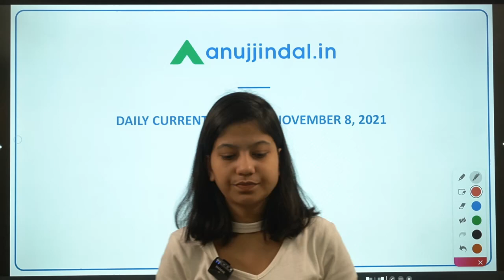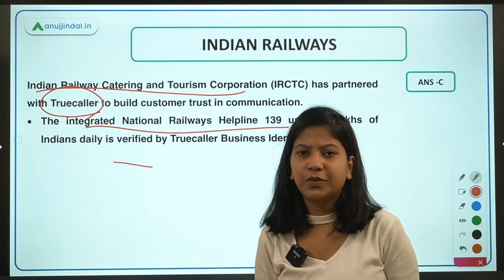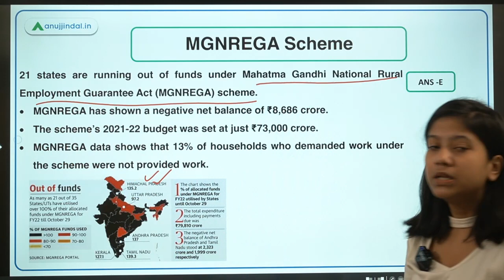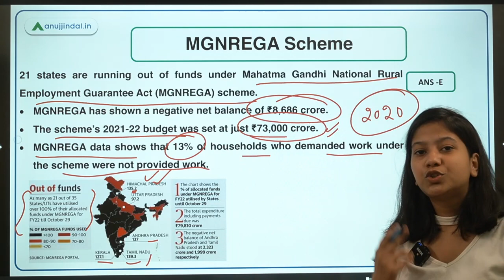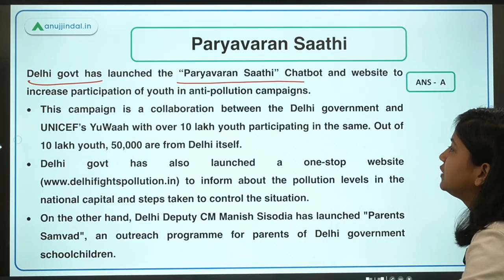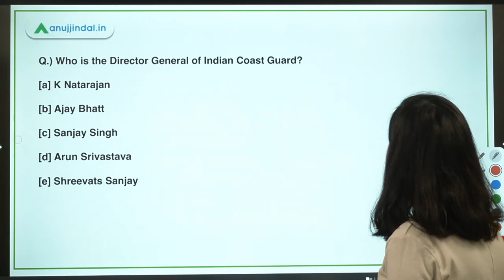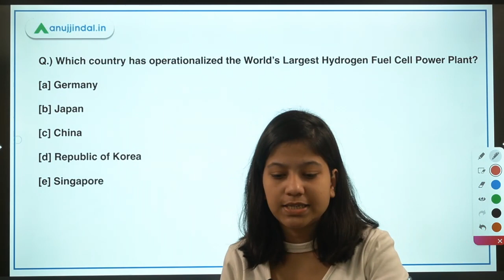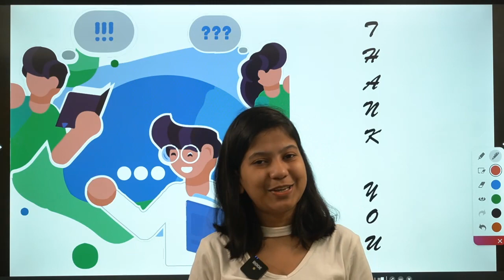RBI SEBI & NABARD | Daily Current Affairs | Paryavaran Saathi | 08th Nov | Neha Gupta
In this video, I will discuss the Indian Railway Catering and Tourism Corporation's helpline, MGNREGA Scheme, Paryavaran Saathi chatbot, Director General of Indian Coast Guard, Indian Coast Guard Ship ‘Sarthak’, INS Tushil, and World’s Largest Hydrogen Fuel Cell Power Plant.